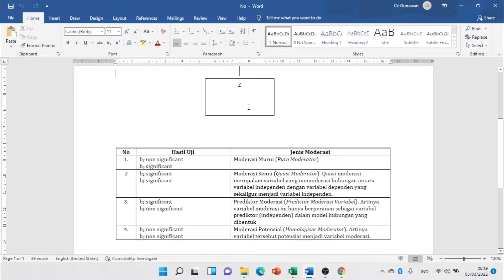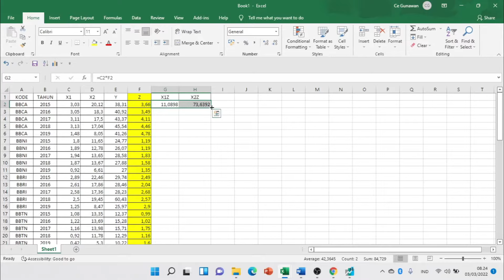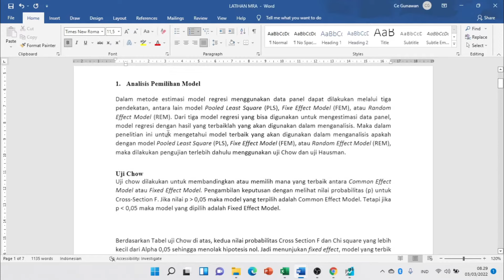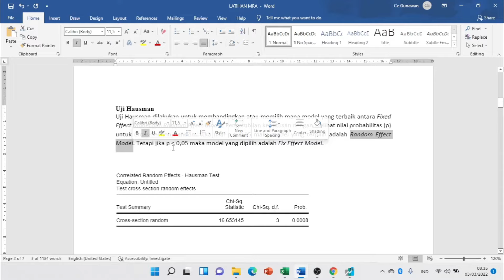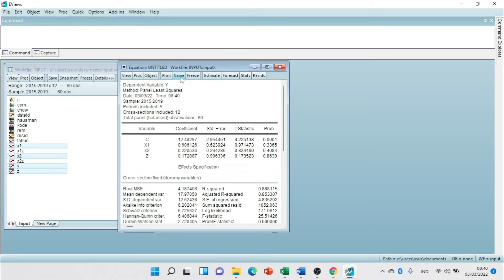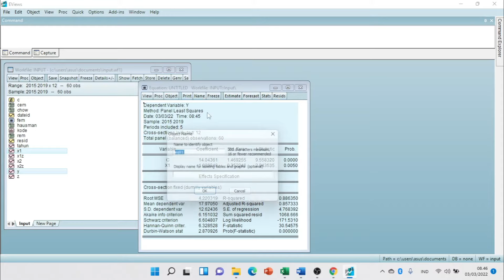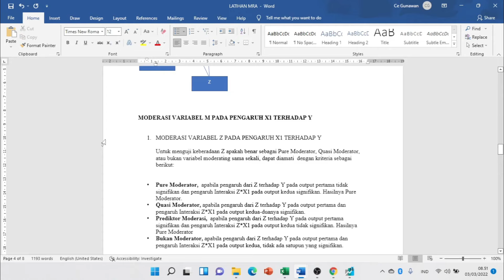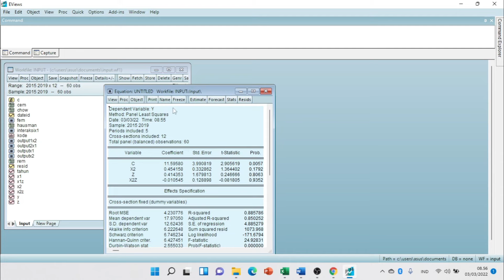TUTORIAL REGRESI VARIABEL MODERASI DATA PANEL DENGAN EVIEWS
Analisis regresi moderasi merupakan analisis regresi yang melibatkan variabel moderasi dalam membangun model hubungannya. Variabel moderasi berperanan sebagai variabel yang dapat memperkuat atau memperlemah hubungan antara variabel prediktor (independen) dengan variabel tergantung (dependen). Video ini menjelasakan bagaimana TUTORIAL REGRESI VARIABEL MODERASI DATA PANEL DENGAN EVIEWS